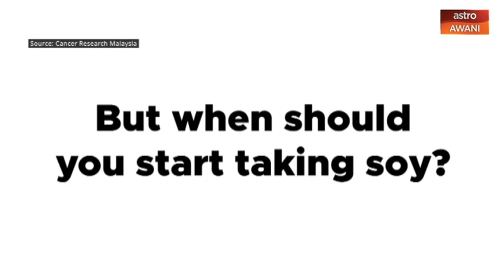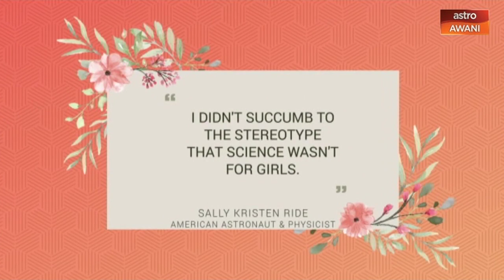The Future is Female: Ensuring Asians Are Not Left Out From Cancer Research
Asians makeup almost half of the world’s cancer cases but we are in less than 10% of cancer research. On this episode of The Future Is Female, Melisa Idris speaks to Dr Teo Soo Hwang, Chief Scientific Officer at Cancer Research Malaysia, and Dr Ho Weang Kee, Associate Professor, School of Mathematical Sciences, University of Nottingham Malaysia, about a ground-breaking genetic study on the risk of breast cancer in Asian populations.